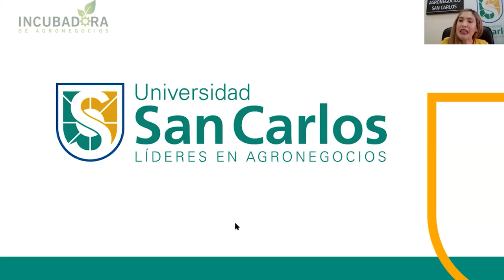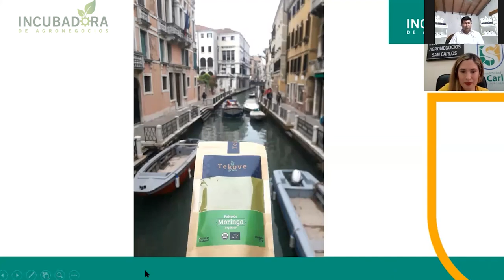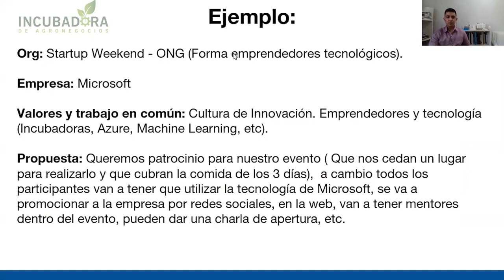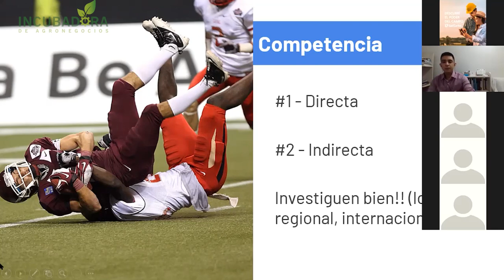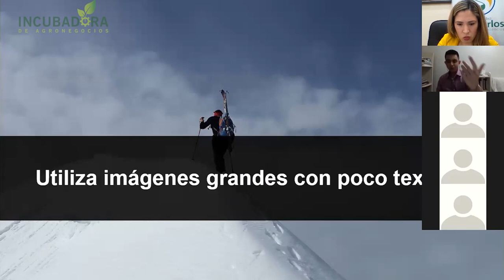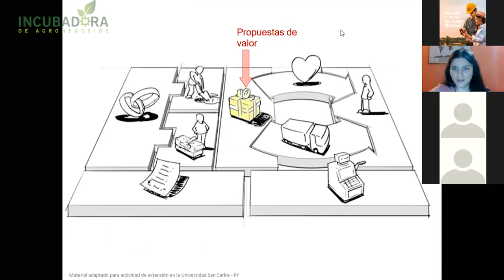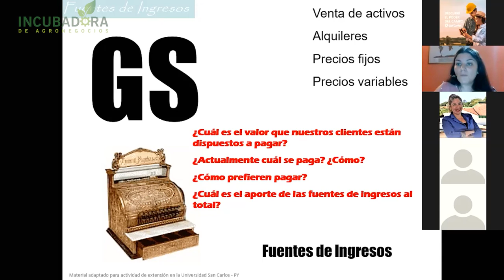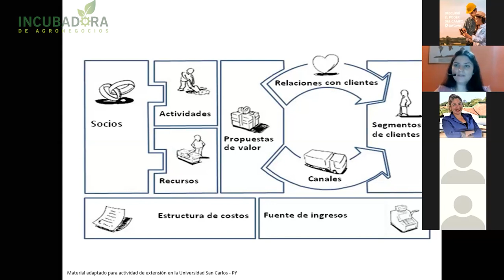𝐓𝐚𝐥𝐥𝐞𝐫 𝐄𝐥𝐞𝐯𝐚𝐭𝐨𝐫 𝐏𝐢𝐭𝐜𝐡.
"Cautivá a la audiencia sólo con la información necesaria".

👤Disertante:
 𝖩𝗈𝗌é 𝖬. 𝖡𝗈𝗌𝗅𝖾𝗆𝖺𝗇, Emprendedor tecnológico, Fundador de Call To Space, Director de Space Latam Facilitador internacional de Startup Weekend y representante de la Red Py Emprende.